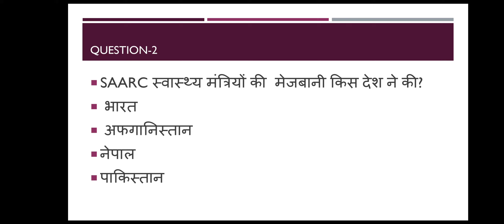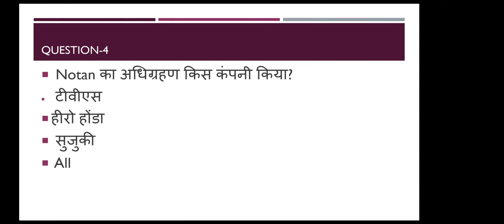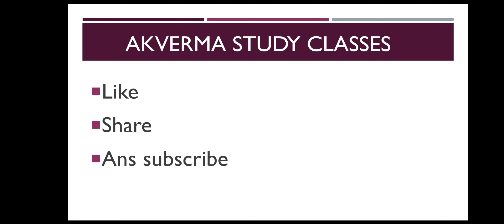Current affairs-27 April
uppssc exam
uppsc exam
state government exam
all entrance exams
ssc exam
latest appointment
covid-19 updates